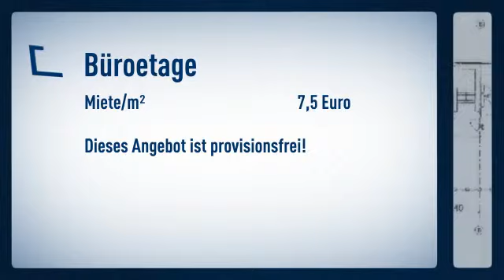PROVISIONSFREI - Büroflächen direkt am Flughafen Do-Wickede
Büroetage
Preis: 7,50€

R. Schneider